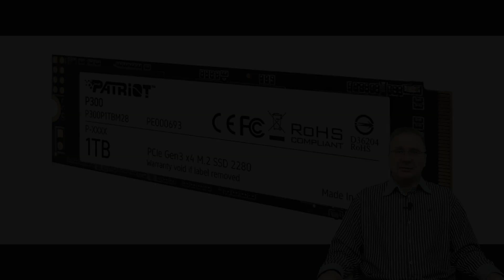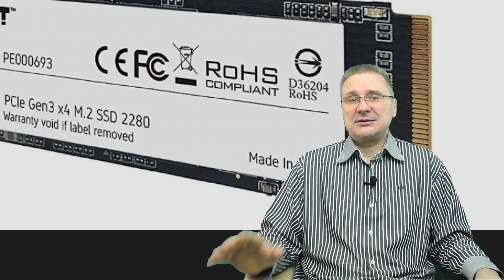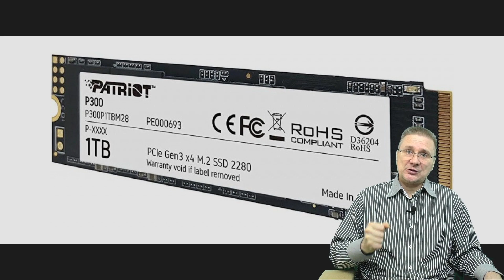Как собрать игровой ПК за $1000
За примерно тысячу «вечнозеленых» можно собрать уже по-настоящему игровой ПК, без каких-либо оговорок.

Поддеджите наш канал  Visa Ощадбанк 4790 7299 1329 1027